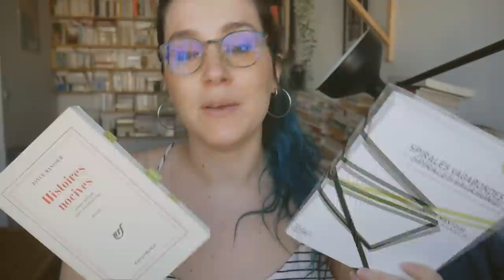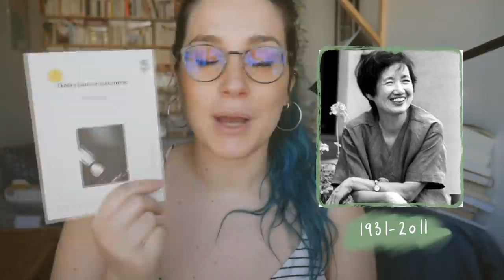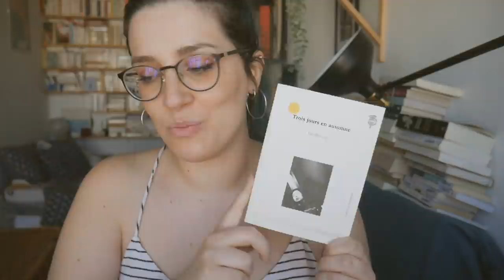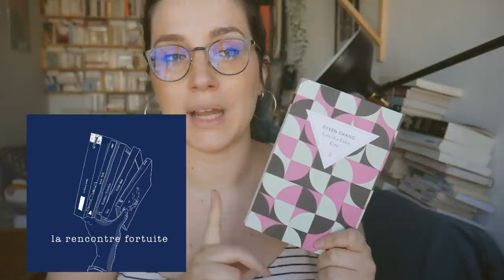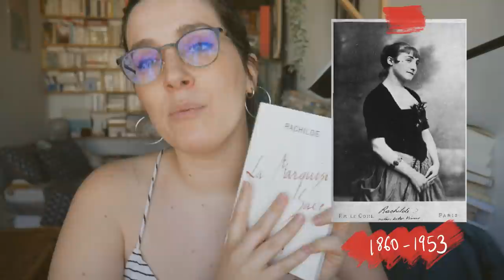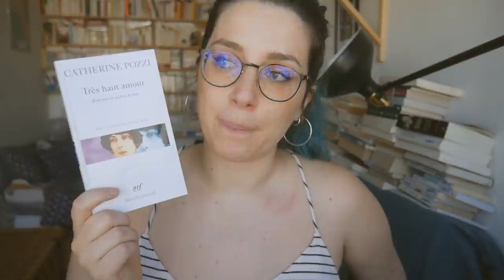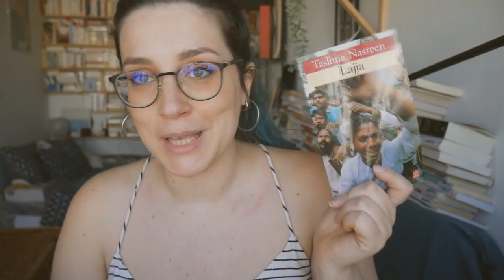15 autrices à (re)découvrir !